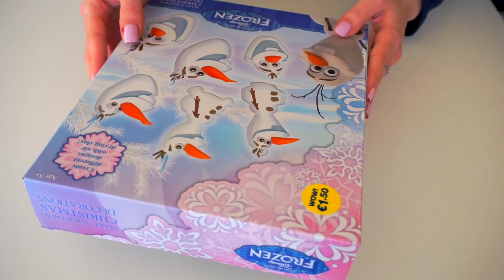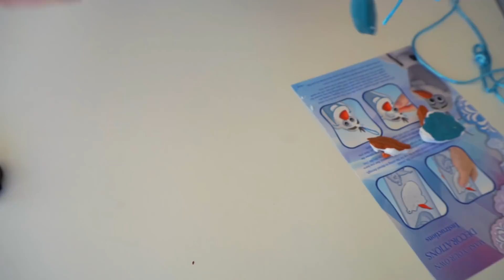ASMR FINITO MALE!!! FAIL!! VIDEO RILASSANTE ANITA STORIES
PRIMO EPISODIO CREAZIONI ASMR! CREIAMO INSIEME OLAF DI FROZEN CON LA PASTA MODELLABILE!POTETE GUARDARE QUESTO VIDEO PER RILASSARVI,MENTRE STUDIATE, MENTRE FATE I COMPITI, PRIMA DI DORMIRE, ETC.!
ENTRA A FAR PARTE DELLA STORIESFAM✌️ ISCRIVENDOTI E ATTIVANDO LE NOTIFICHE!🔔